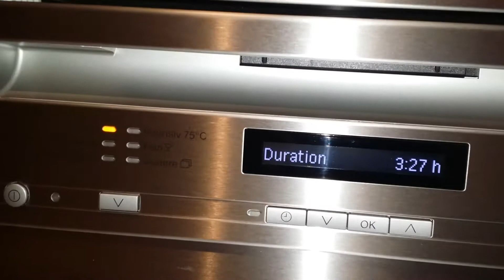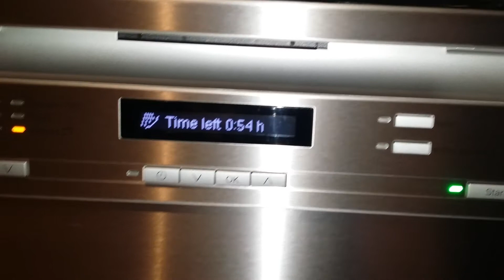Freshing up the Wok at quick programme!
Freshing up the Wok because I haven't use it for a long time and I will need it tonight!